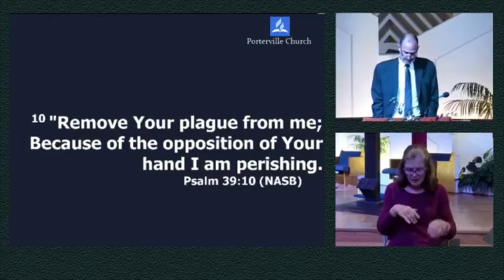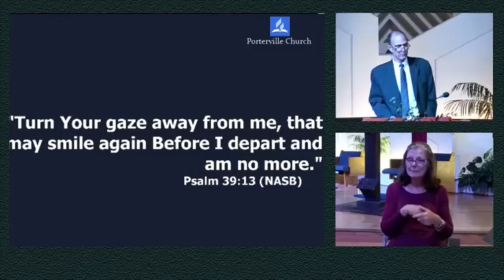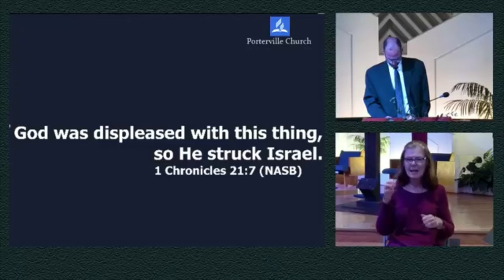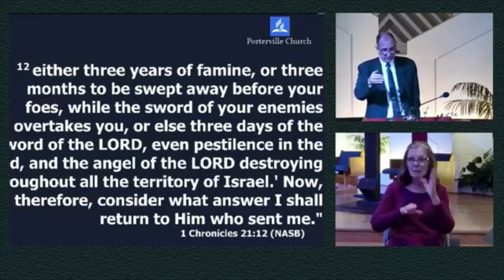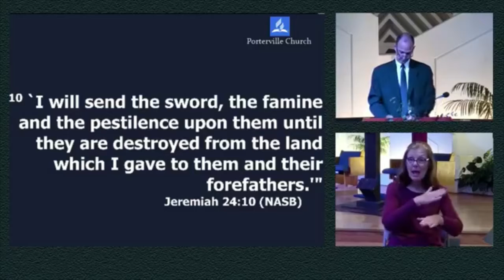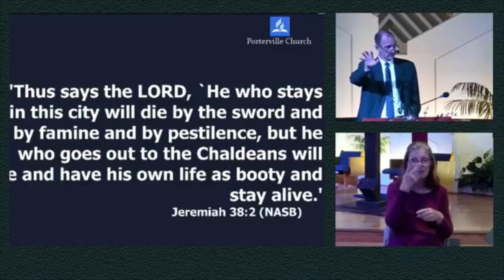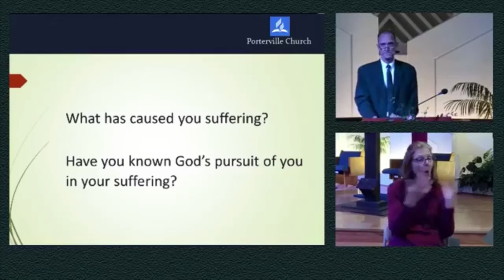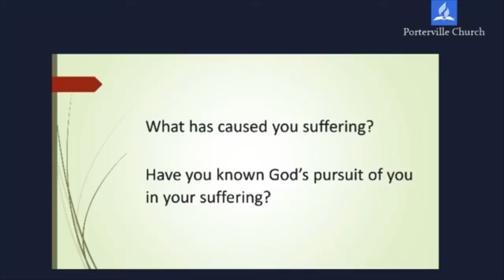Robert Wilcox sermon for 5/1/2021.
This is a live broadcast of Pastor Robert Wilcox recorded at the Porterville SDA Church on 5/1/2021. What a blessing.